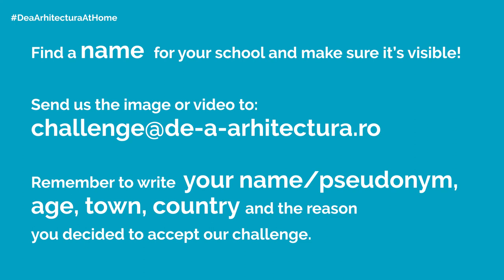DeaArhitecturaAtHome Challenge 6: Reinvent your school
The summer holiday is over! Did you miss school? Would you like to return to school the way it was before the pandemic time?This fall we challenge you to reinvent your school! Be creative and choose a visual that fits you and your idea!